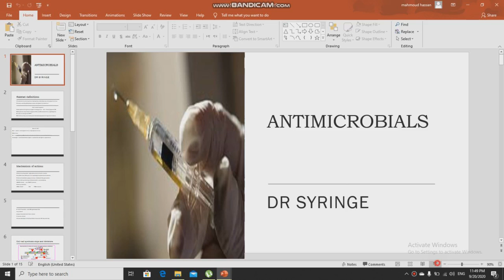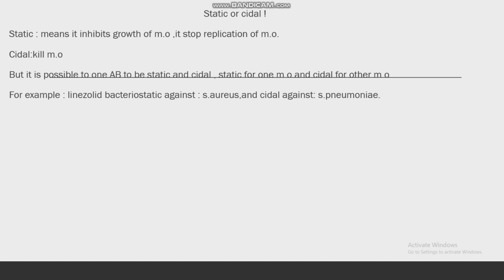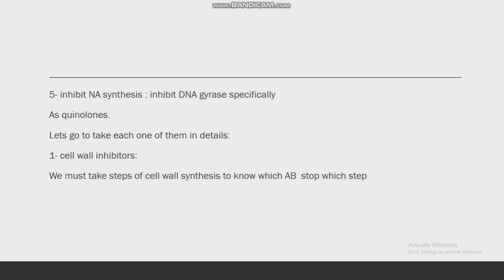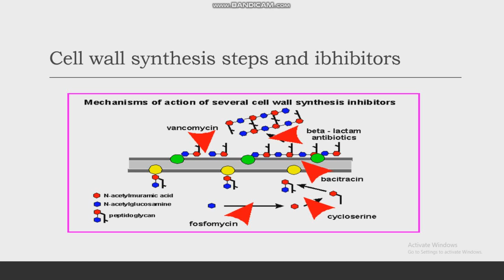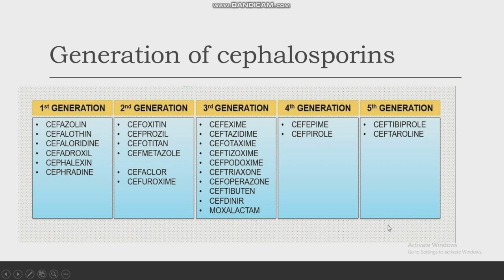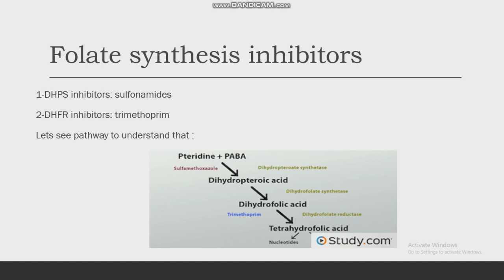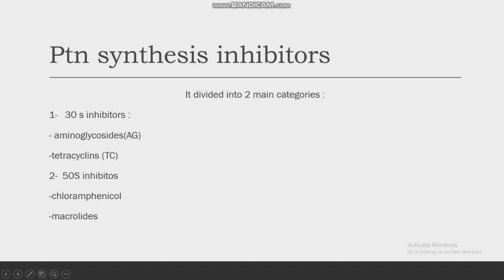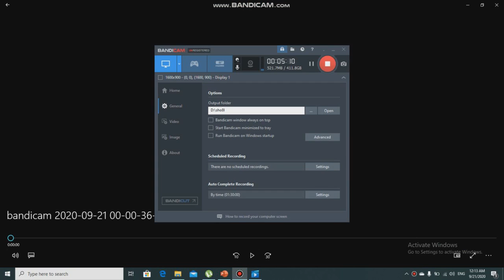antibiotic sple part 1 till sulfonamides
(لخدمات الداتا فلو والبرومترك )
علشان احنا معاكم خطوة بخطوة  من اول التفكير في قرار السفر لحد النجاح في البرومترك 🎓ان شاء الله
 ♦️ ويهمنا دايما ثقتكم فينا ✊
واستمرار  لعملية التطوير المستمر  وتسهيل علي الزملاء
اطلقنا  قناة كايرو فلو SPLE  ✈️ لشرح محتوي امتحان البرومترك   بأفضل طريقه ممكنه ومجانا

🔥 شرح جميع الماتريل علي اليوتيوب بشكل مبسط
🔥 اخر تحديثات للماتريل والمواضيع الهامه والحديثه في الامتحانات
🔥  تحديثات شهريه للأسئله والتجميعات
🔥 تواصل يومي  وعلي  مدار الساعه

1️⃣رابط القناة علي التيلجرا🔽

3️⃣وكمان عملنالكم جروب تيلجرام  ملحق بالقناة  ،  عشان النقاشات وتبادل الخبرات  والرد علي الاسئله 🔽

4️⃣بالاضافه للجروب الخاص الشهري  ، ودخوله برسيت الاختبار

🥇كايرو فلو ، شركائك لمستقبل افضل 💪
 👈اتصال و واتس اب

1️⃣القسم الخاص
بالداتا فلو والأختبارات

2️⃣القسم الخاص
بالتسجيل والتصنيف
وتوثيق الشهادات

3️⃣القسم الخاص
بالدعم الفني والمقرحات

☀️المسؤل ... دكتور /احمد البراوي

🔆ولمزيد من التفاصيل .

🔵 الصفحة الرسميه علي فيس بوك

💢(الداتا فلو📃 -التسجيل و التصنيف📃 - حجز البرومترك✍️اوالبيرسون فيو🎓).

افضل خدمة👨‍💻 أقل تكلفة 💵اعلى دقة 🧐 تواصل علي مدار اليوم📱

💢كايرو  فلو ✈️سفرك عندنا ✌️
🙂يسعدنا مشاركتكم معنا🙂